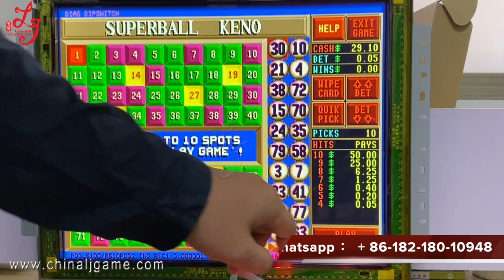POT O Gold Factory Price POG 510 580 585 590 PCB Board / Touch screen Monitor For Sale